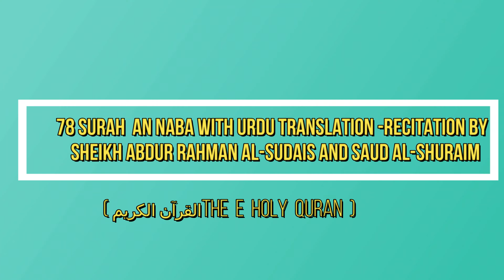78 Surah An Naba With Urdu Translation Recitation By Sheikh Abdur Rahman Al Sudais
Quran is the best therapy and our YouTube channel gives you the best reciters and view. listen to Quran and study with Digital art and 4k backgrounds.
1- My Videos are Created of (The e HOLY QURAN -( القرآن الكريم) .  and   Islamic history  short films.